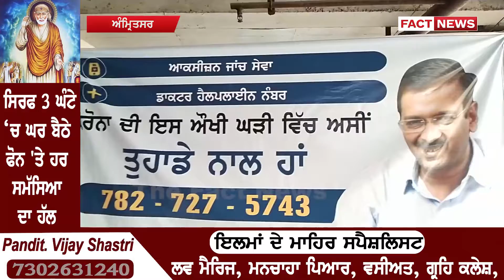ਕੋਰੋਨਾ ਪੀੜ੍ਹਤਾਂ ਲਈ ਆਮ ਆਦਮੀ ਪਾਰਟੀ ਨੇ ਜਾਰੀ ਕੀਤਾ Helpline No. || THE FACT NEWS